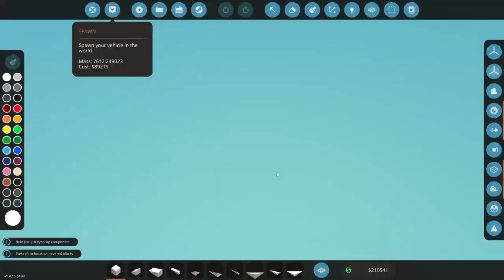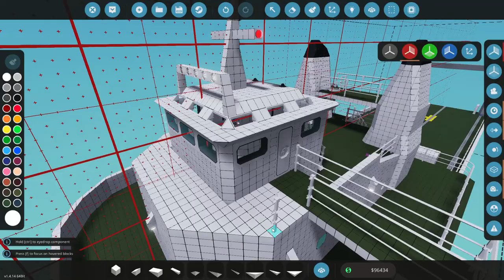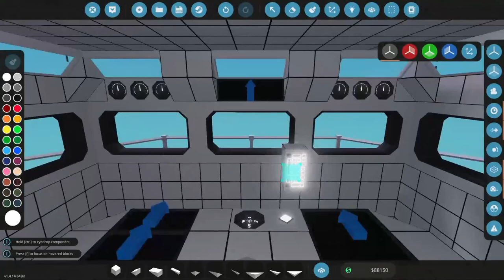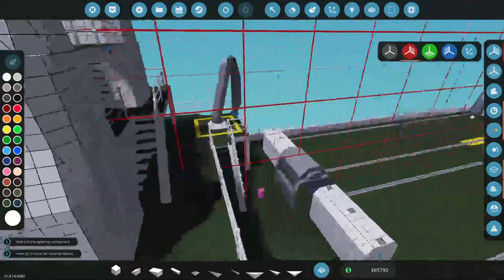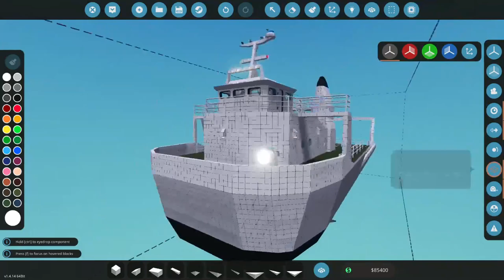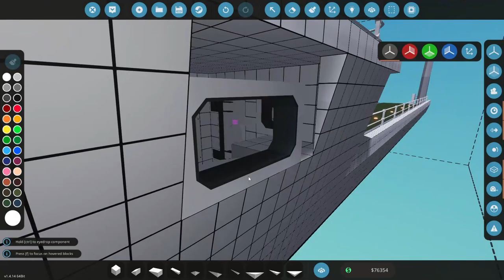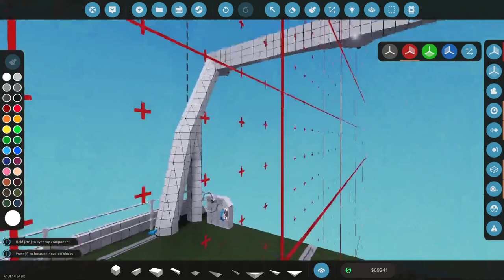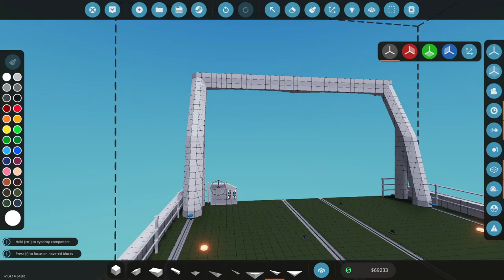Fighting Fires! And More Big Boat Work! Classic Career w/ DLC & Natural Disasters [E21] STORMWORKS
Stormworks Classic Career w/ DLC & Natural Disasters

In this episode we continue a classic career mode with the weapons dlc and the natural disasters on by building a Rescue Boat. Oh and we crash some things too.